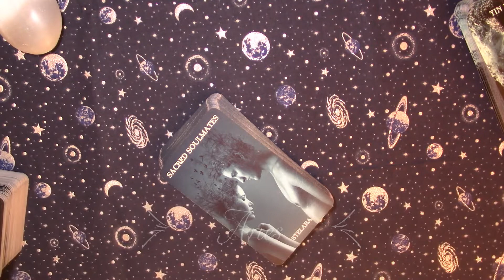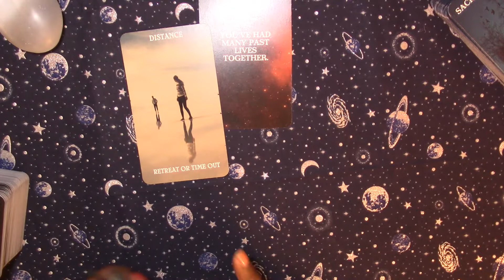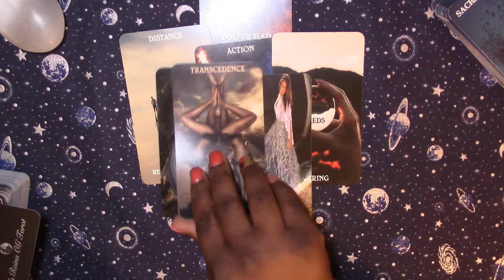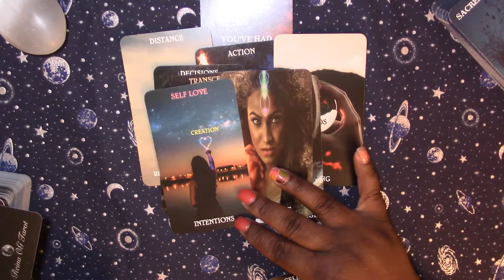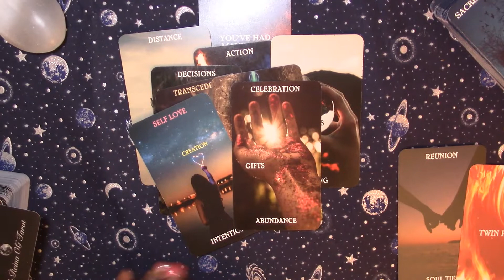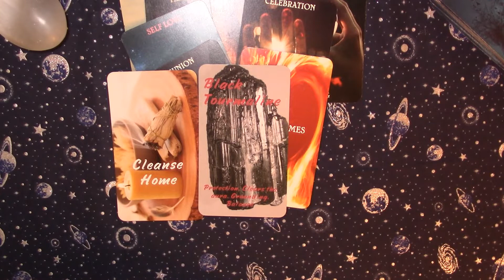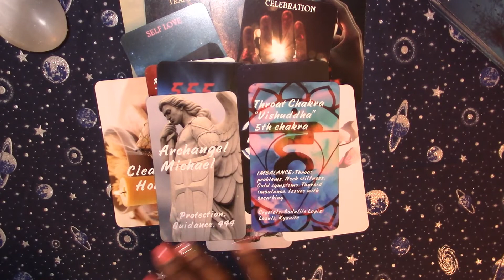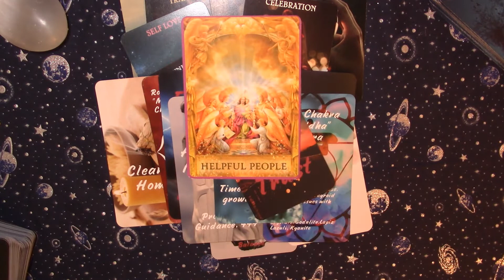♈️ ARIES | SPIRITUAL TEA 🍵 | Tarot Reading | Timeless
2. INDICATE which reading you want (Love, Spirit Baby)
3. RECEIVE an auto message
4. DO NOT PAY until Sage emails you back

My placements:
Virgo Sun
Cancer Rising
Capricorn Moon
Virgo Mercury
Libra Venus

sagetheintuitive

Sage 😘